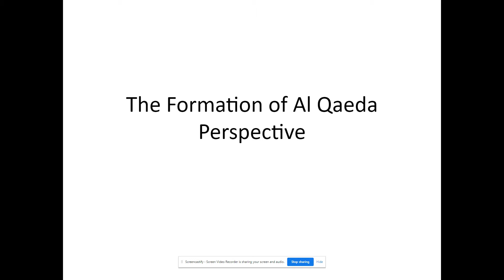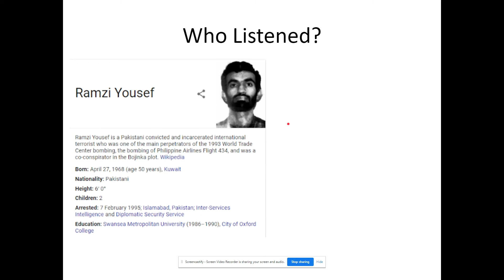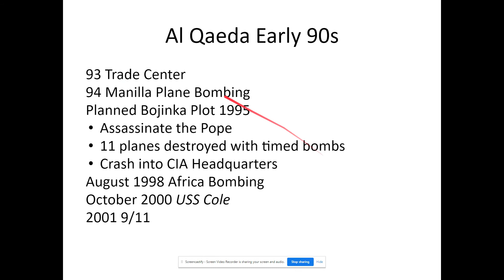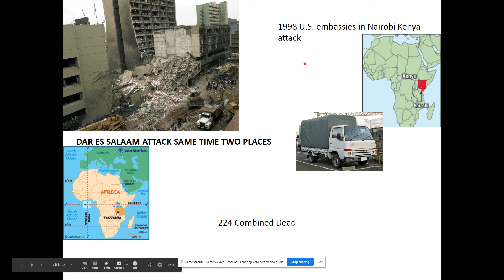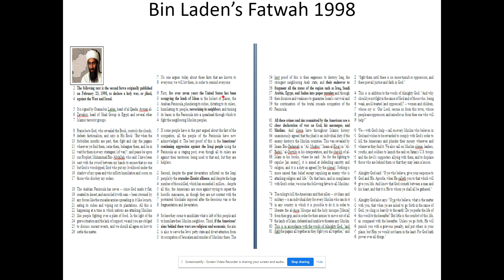Bin Laden's 98 Fatwah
when did Bin Laden declare war on America? This slide show traces